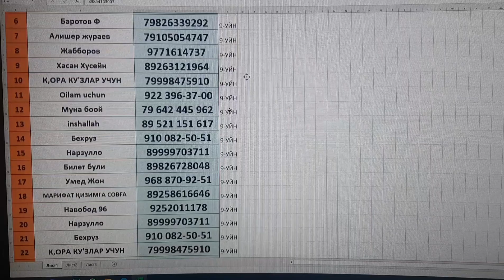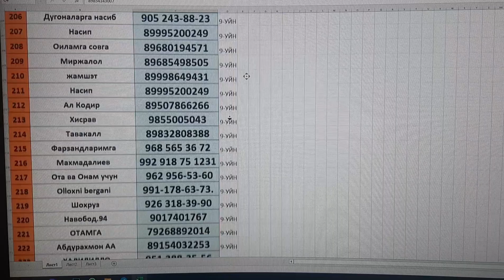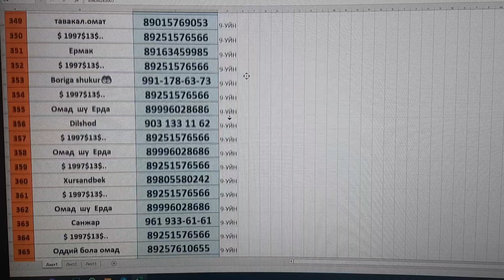9-РОЗЫГРЫШ РУЙХАТ БИЛЕТ ТУГАДИ БИЛЕТ ХАММАГА РАХМАТ ПОДЕШКА УЧУН